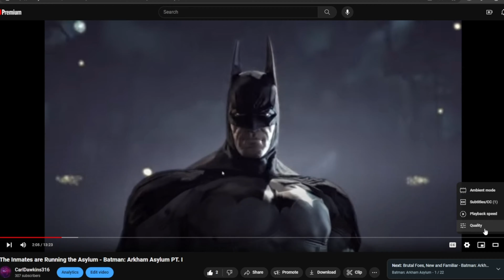Mission 02: Halo - Halo: Combat Evolved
Fun times on installation 04